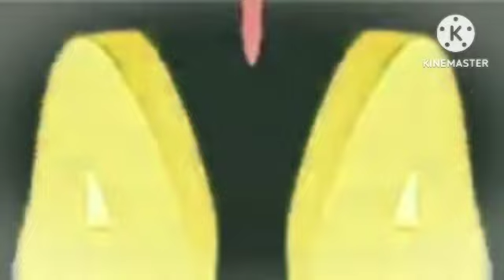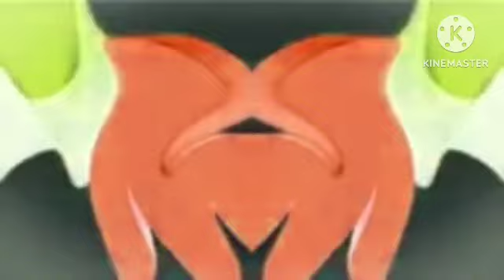Amoeba em 15 seg Effects Effects